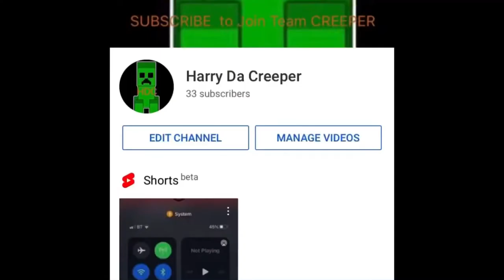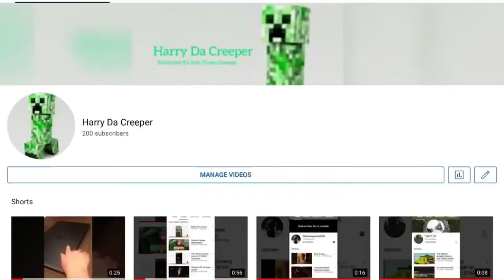Harry Da Creeper 1 Year Anniversary (Official Trailer)